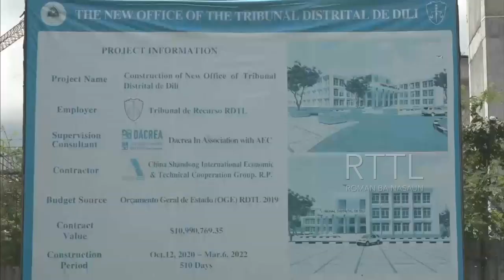Presidente Do TR Vai Controlar Execução Dos Fundos Destinados A Construçao Do TDD